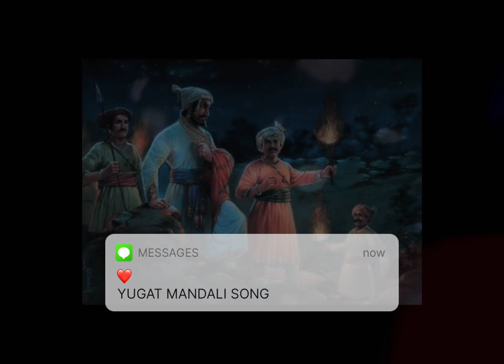YUGAT MANDALI SONG | @gauravslowed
Song: Yugat Mandli
Movie: Pawankhind
Singer: Avadhoot Gandhi, Haridas Shinde
Lyrics: Digpal Lanjekar